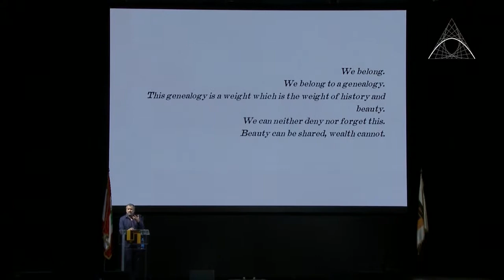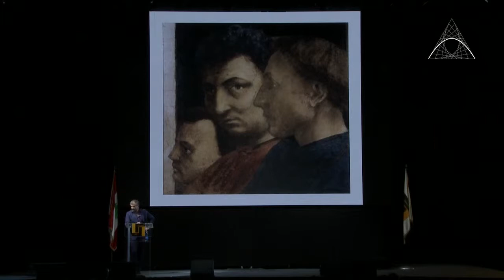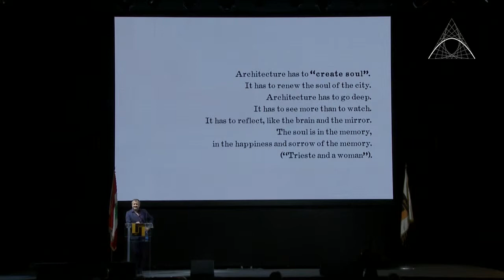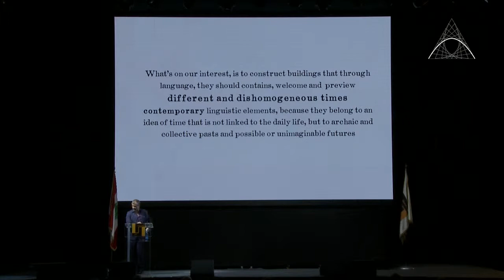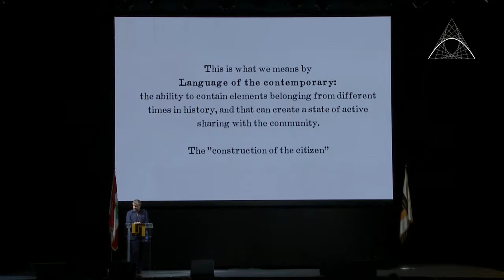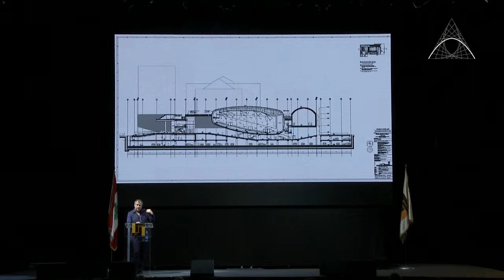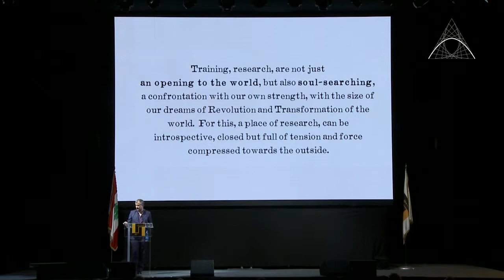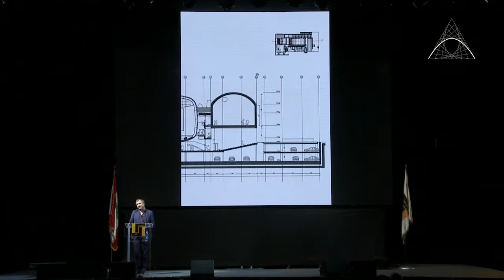ARCHMARATHON 2015: Speech 5+1AA - Project IULM 6 – LIBERA UNIVERSITÀ DI LINGUE E COMUNICAZIONE